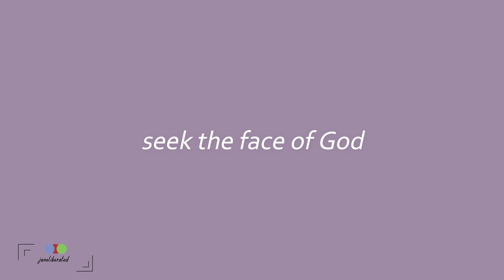HOW TO ACTIVATE YOUR FAITH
Have you heard people complain that nothing works? Have you heard people say they can not make it in life? You must know that until you activate your faith in Christ Jesus nothing will work, but when you believe and have the confidence in what you desire it will surely work out for your good, Hebrews 11:1.

Book Recommended Get From Amazon
The Magic Of Believing By Claude M. Bristol
The Strangest Secret By Earl Nightingale
Awareness the Perils and Opportunities Of Reality By Anthony De Mello
Think and Grow Rich By Napoleon Hill
Practicing The Power Of Now By Eckhart Tolle

GOD BLESS!